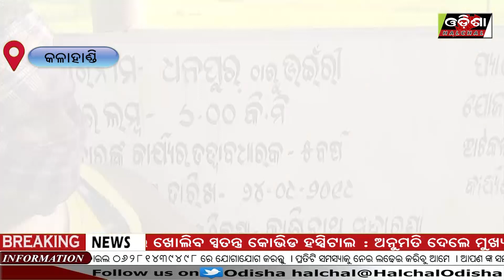ରାସ୍ତା କାମରେ ଦୁର୍ନୀତି || Odisha Halchal